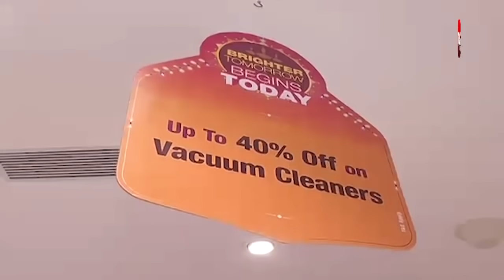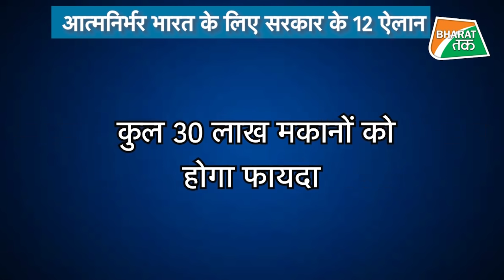अर्थव्यवस्था पर हो रही प्रोपेगेंडा से पहले ये खबर देख लीजिए